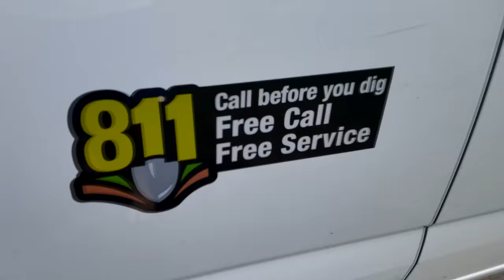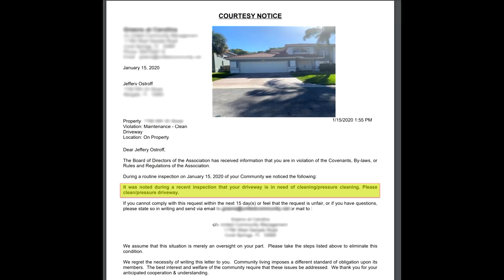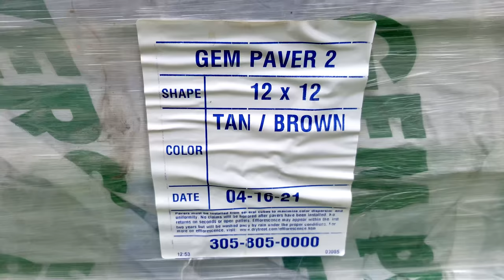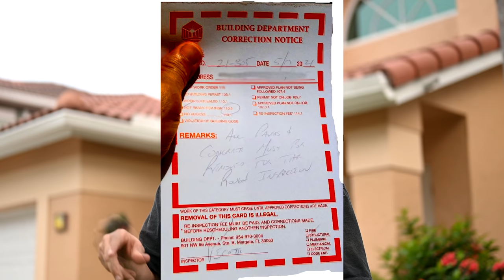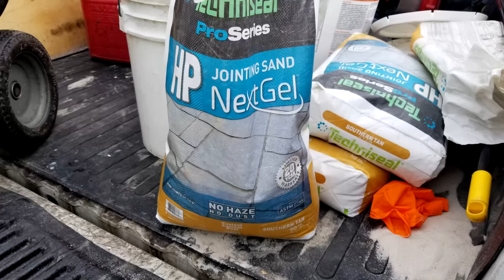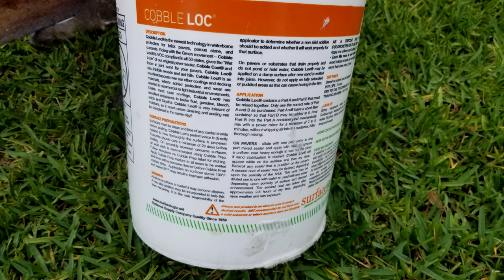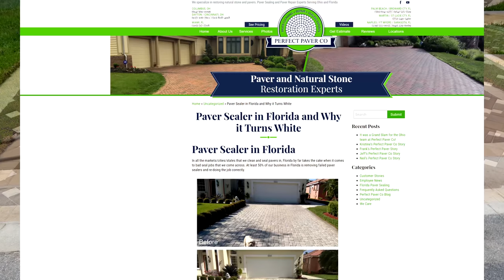How To Install Paver Brick Driveway Like Pros w/Time Lapse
We show you how to install a paver brick driveway from demolition of the old brick driveway to the completion and sealing of the new driveway, with time-lapse video as well. We cover all the important parts of your DIY driveway installation, starting with marking the utility lines, moving sprinkler pipes, and demolishing the old oil-stained paver driveway.

We also cover compacting the sub-base sand and compacting it before the first inspection and how to recover from city inspection failure before installing pavers. This DIY video also shows you how to cut the grass for the new curved sidewalk, and adding paver brick leveling sand.

We then show you how to snap the chalk lines for the diagonal brick paver setting, and show the contractor laying down the first row of driveway bricks, and cutting the channels on the perimeter for the edge paver bricks. We'll show cutting of perimeter channels, and installing the perimeter bricks for your DIY driveway.

Finally, we show you the application of sand to fill in the paver brick gaps, then the power washing and sealing of the paver brick driveway using a water-based sealer. Now you know how to install pavers on your driveway!

⏱ Table of Contents Paver Brick Driveway Project (Click on timestamps jump to chapter) ⏱
0:00 Introduction and scope of project paver brick driveway install
0:45 811 Call Before You Dig/Marking utility locations
1:52 Moving sprinkler pipes to fit new wider paver driveway
2:10 Demolition of the old paver brick driveway
3:47 Tamping and compacting sub-base sand layer
5:00 Failed city inspection, how to recover driveway project
5:55 Cutting out grass curved sidewalk, adding paver brick leveling sand
7:28 Snapping chalk lines for 45-degree paver brick installation
7:52 1st paver brick and course set on the driveway into leveling sand
8:50 Perfect choreography placing bricks non-stop across driveway field
11:55 Snapping chalk lines for perimeter brick cuts
13:12 Pavers installation, setting of ​perimeter paver bricks onto the driveway
14:47 Making difficult cuts for 45-degree brick pavers
16:10 Sidewalk brick pavers leading to the front door set into the sand
17:15 Chalk lines and cutting bricks for sidewalk perimeter pavers
18:00 Concrete mortar edge restraint to secure perimeter paver bricks
18:20 Adding Polymeric Sand to seal/fill paver brick gaps
20:00 Rinsing residual sand off paver brick driveway
20:35 Repairing broken paver bricks on driveway
21:20 Power washing and sealing paver brick driveway
23:20 Overview of completed brick driveway construction project
24:37 $1 million commercial paver brick parking lot project Boca Raton, FL